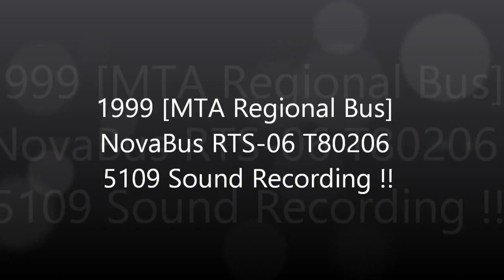Soundclip: 1999 [MTA Regional Bus] NovaBus RTS-06 "T80206" 5109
Here's A Soundclip Of The 1999 [MTA Regional Bus] NovaBus RTS-06 "T80206" 5109... Enjoy!!

Year - 1999
Maker/Model - NovaBus RTS-06 T80206
Engine - Detroit Diesel 50 DDEC
Transmission - [ZF] Ecomat-2-HP-592C Series

If You Want More ? Thank You For Taking The Time Out & Looking At My Videos. Having Some Issues With My Website So Follow Up On The Facebook Page For More Updates & ETC.